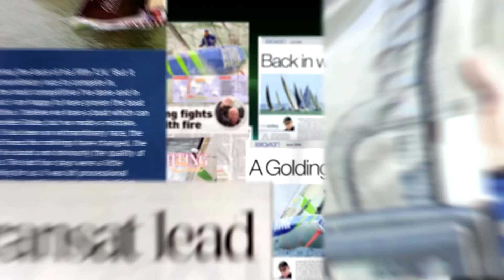MIKE GOLDING EXTREME SAILING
Offshore sailor Mike Golding OBE - record breaking; World Champion; sailing career highlights; Extreme Sailing Series; Extreme 40; Vendee Globe; Global Challenge; Solo Round the World